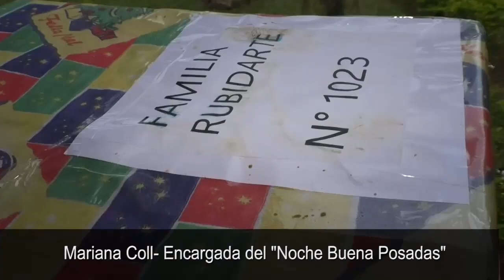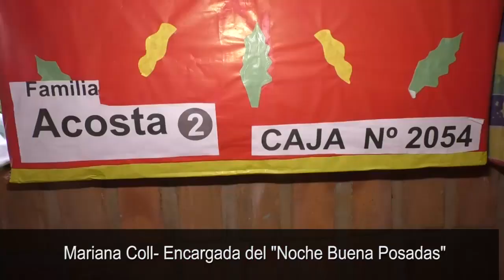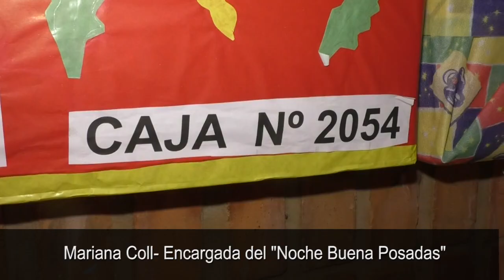Noche Buena Para Todos familias regalarán la cena de navidad a otras con menos recursos